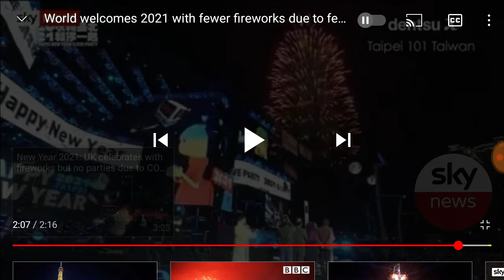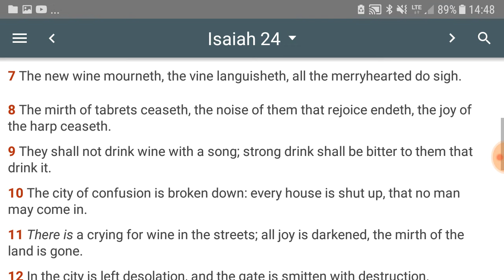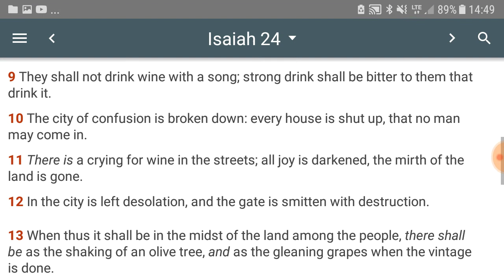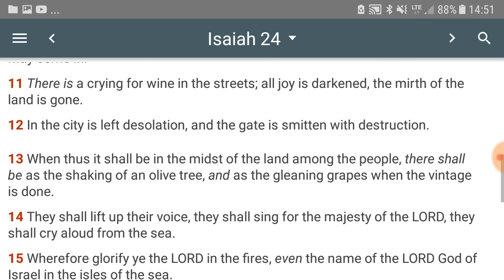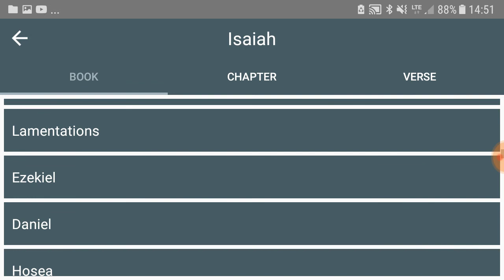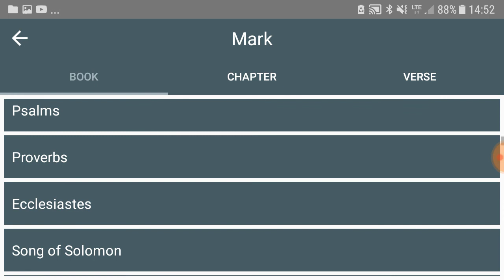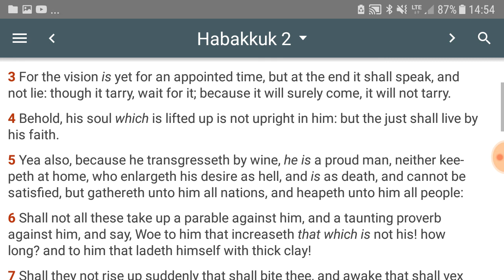The last days are here